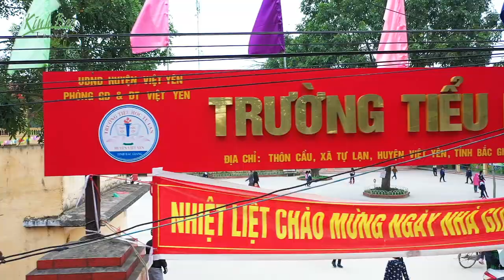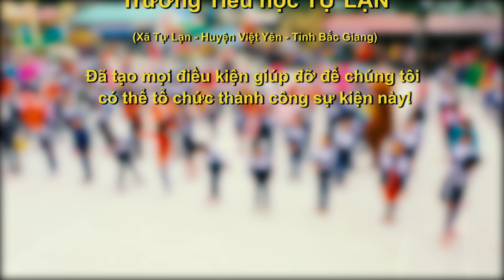Clip Tiểu học TỰ LẠN